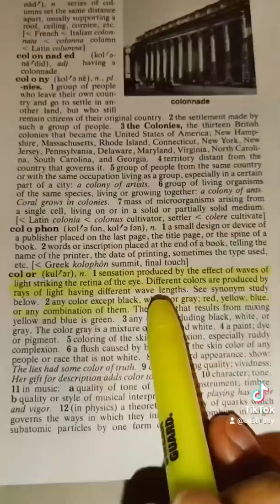Marcus Garvey said what? 🤯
Must Share🔥